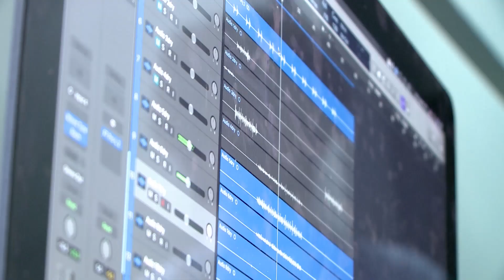☀️С добрым утром, малыши! путешествие в Карелию и посещение музыканта Kid Son - Музток!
Музток. Сегодня в выпуске: что за инструмент домбра? Кто такой Кид Сан, и как достиг успехов на вокальном попроище. Об этом и не только Миклла и Хрюша расскажут зрителям..